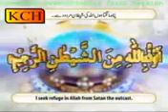Baba ji Khwaja pir Abdul haq sahib azan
خواجہ پیرعبدالحق صاحب دامت برکاتہم العالیہ آستانہ عالیہ بحرالحق شریف کی آواز مبارک میں روحانیت سے لبریز اذان